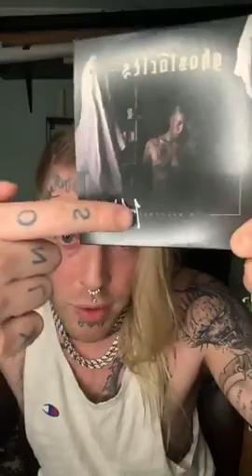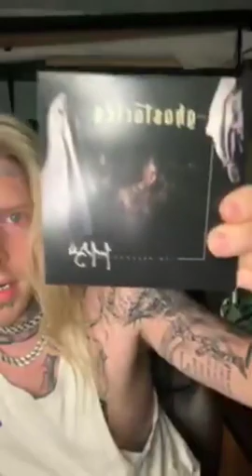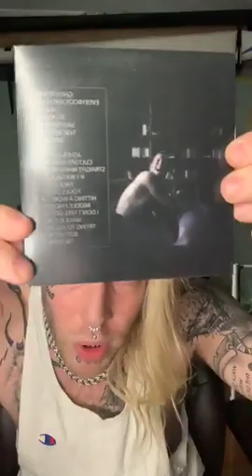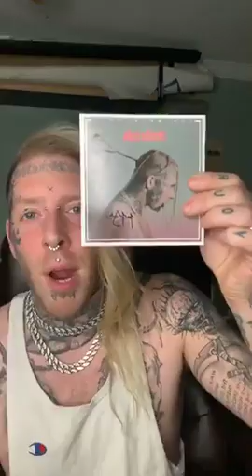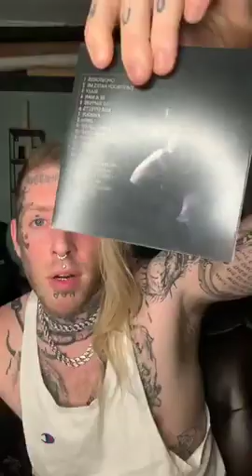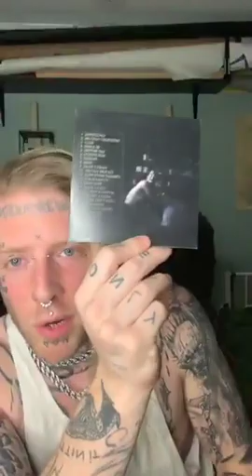Tom Macdonald - Sept 3RD [LIVE STREAM]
IM NOT TOM MACDONALD LOL